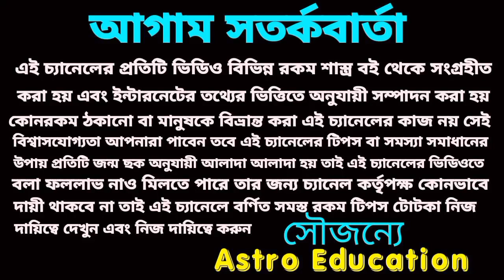August 2023 মিথুন রাশির বিধাতার লেখা!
মিথুন রাশির আগস্ট মাসের মাসিক রাশিফল